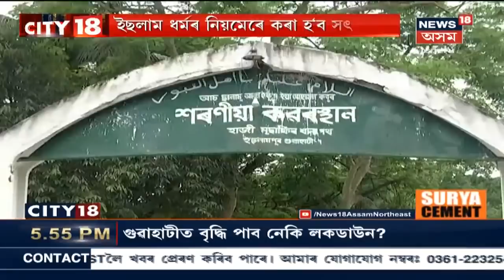City 18 : Chirangত বান পৰিদৰ্শন কৰিবলৈ যোৱা BPF নেতাৰ অথন্তৰ, কলৰ ভূৰৰ পৰা পৰিল পানীত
11 July 2020 : চিৰাঙত বান পৰিদৰ্শন কৰিবলৈ উপস্থিত পানীৰাম ব্ৰহ্ম। কিন্তু কলৰ ভূৰৰ পৰা পিছলি পৰিল পানীতে। লগত আন আন সংবাদ।